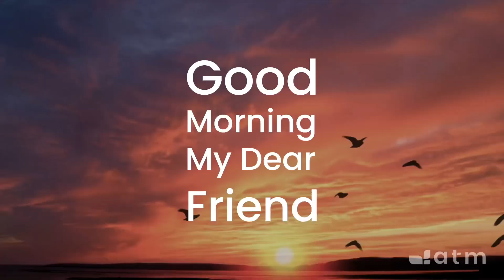Good Morning My Dear Friend #401- June 1, 2022